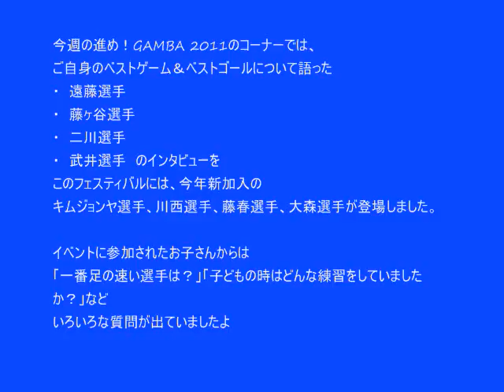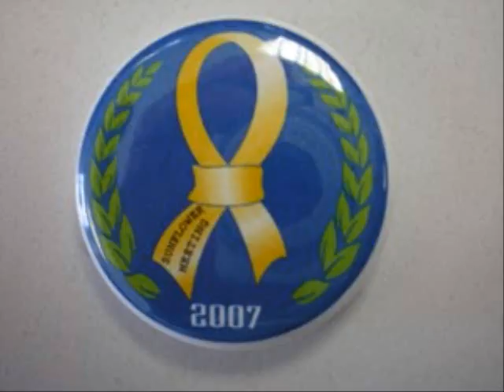デポルトナビゲーション 進めガンバ2011 10 30